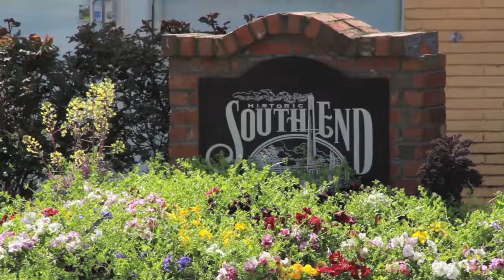Economic Development 2017